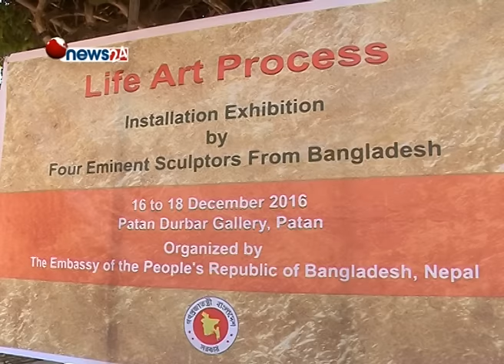बंगलादेश नेपालको जलविद्युतमा लगानी गर्न तयार- BUSINESS NEWS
नेपाल र बंगलादेशबीच जलबिद्युत,पर्यटन, ब्यापारको क्षेत्रमा प्रशस्त सम्भावना रहेको बंगलादेशकी राजदुत मास्फी बिन्ते साम्सले बताउनु भएको छ । राजुदत साम्सले बंगलादेशको सरकार र नीजि क्षेत्र नेपालको जलबिद्युतमा लगानी गर्न तयार रहेको बताउनु भएको छ ।